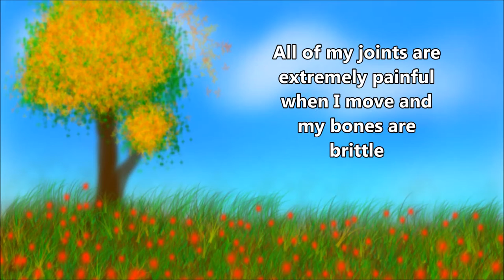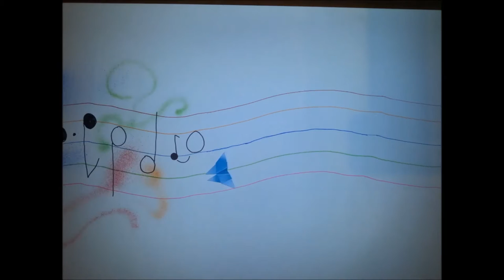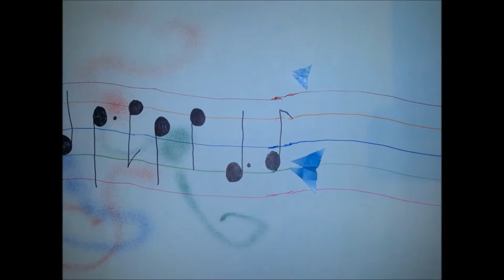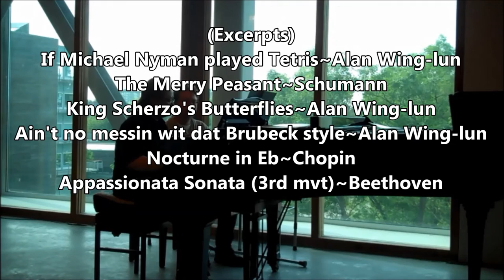Channel 4 paralympic campaign casting video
My video submission for the Channel 4 paralympic marketing campaign. They were looking for UK people with disabilities with a talent. At the moment I don't know whether I will be selected so I've decided to use this video as an introduction to my channel.